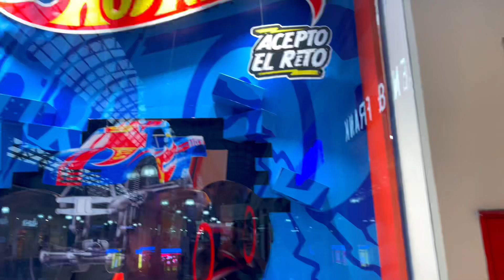TOYS “R” US: LA TIENDA MÁS DECEPCIONANTE PARA LOS COLECCIONISTAS DE FIGURAS DE 12” | REVIEW